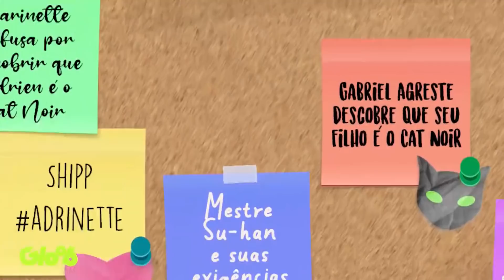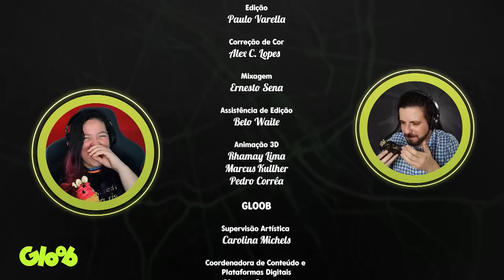ANÁLISE DO EPISÓDIO 100 DE MIRACULOUS! (EPHEMERAL) | MUNDO MIRACULOUS 3ª TEMPORADA | Mundo Gloob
Faaaala, miraculers! Já assistiram o nosso episódio número 100 de Miraculous? Efêmero (Ephemeral) finalmente chegou e a gente não podia deixar esse evento passar em branco né? Rolou revelação de identidade secreta, momentos Adrinette, Gabriel Agreste descobrindo que o filho é o Cat Noir e muito mais! Então pega uma pipoca, um suquinho, e bora analisar esse episódio mega bombástico com a Jéssica (Ladybug/Marinette) e o Fabrício (Cat Noir/Adrien).

MUNDO MIRACULOUS 3ª TEMPORADA | Toda quarta-feira às 11h no canal do Mundo Gloob